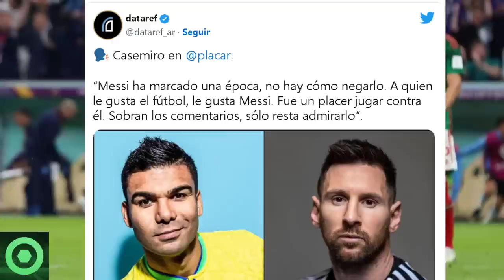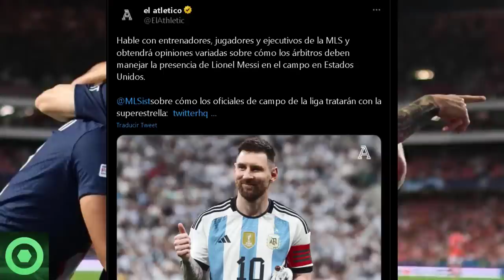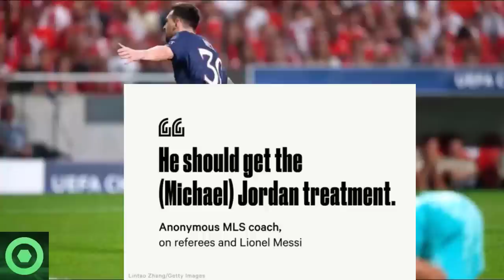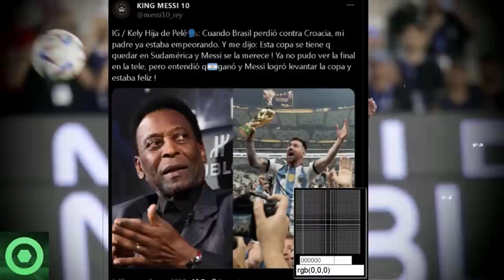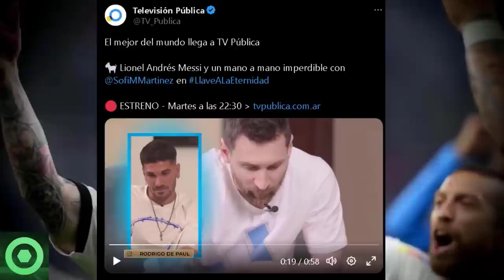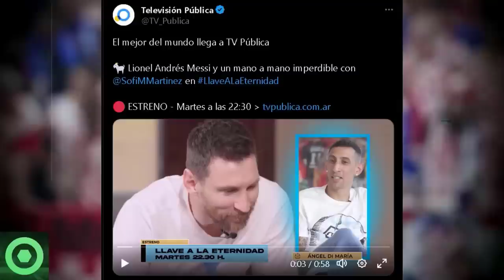⚡¡ASOMBROSO!⚡ANUNCIO Importante De LEO MESSI 🔴Ex COMPAÑERO De CR7 Elogia A LEO MESSI 🔴